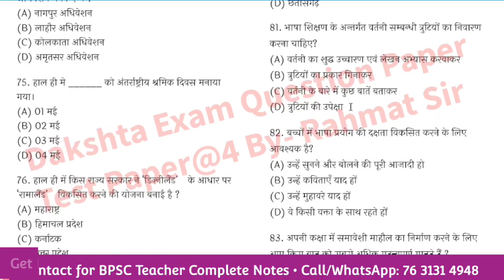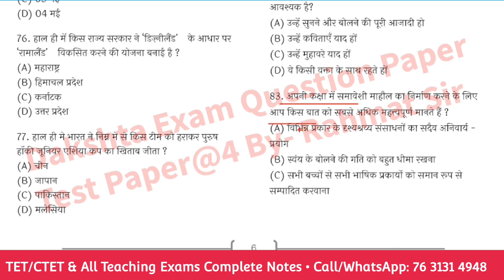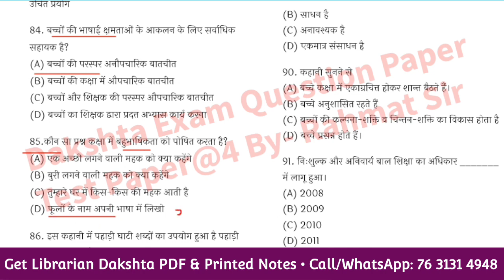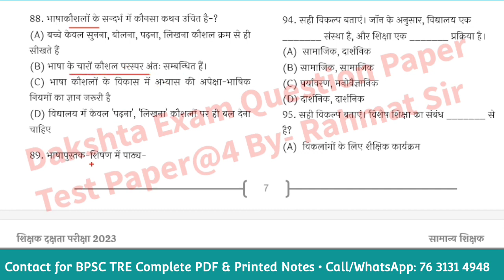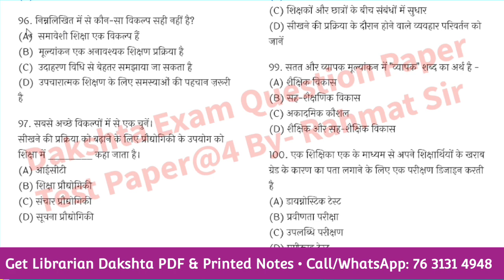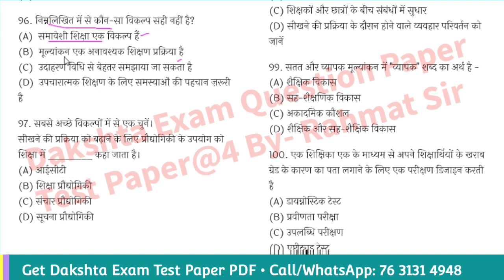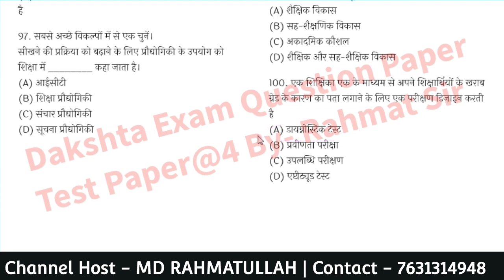शिक्षण कौशल - Teaching Skill Set~9 for Secondary-Sr. Secondary Teacher & Librarian Dakshta Exam 2023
Get दक्षता परीक्षा Complete PDF Notes and Printed Notes for All Subjects Secondary/Senior Secondary Teacher & Librarian

1. Get free study material for all subjects.
2. Get previous years question paper with solution.
3. Get sample paper and model question with solution.
4. Give a better direction to the preparation with mock tests and quizzes.
5. Provide subject wise PDF Notes for All Exams.

शिक्षण कौशल - Teaching Skill Set~1 for Secondary/Sr. Secondary Teacher & Librarian Dakshta Exam 2023
1. माध्यमिक/उच्च माध्यमिक शिक्षक दक्षता परीक्षा 2023
2. पुस्तकालयाध्यक्ष शिक्षक दक्षता परीक्षा बिहार
3. Dakshta Exam Crash Course for Secondary/Sr. Secondary Teacher & Librarian Dakshta Exam 2023
4. dakshta exam notes for All Subjects Secondary/Sr. Secondary Teacher teacher
5. dakshta exam Model paper for Librarian & Secondary/Sr. Secondary Teacher